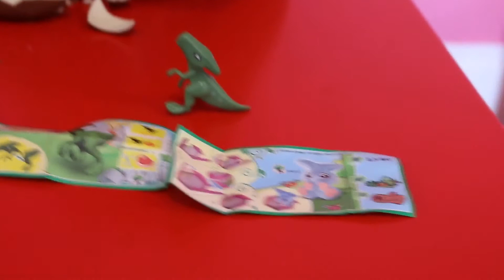opening kinder Surprise eggs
Kinder Egg Surprise Toys Opening with Reem ,the toys inside are a niceToys! Great kids video who loves toys surprise